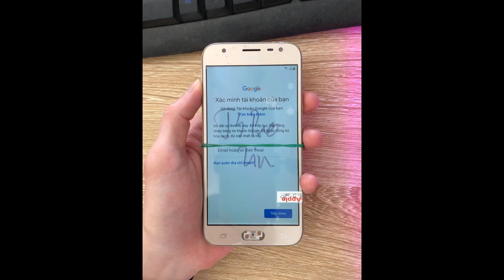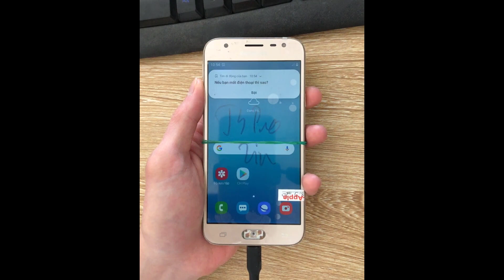Mở tài khoản Google Samsung J3 Pro (SM-J330G) Android 9